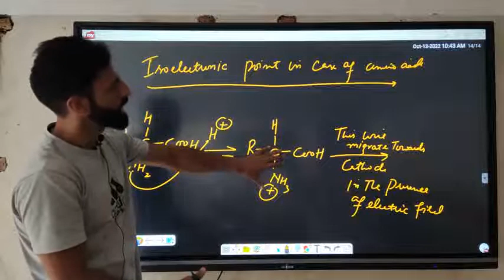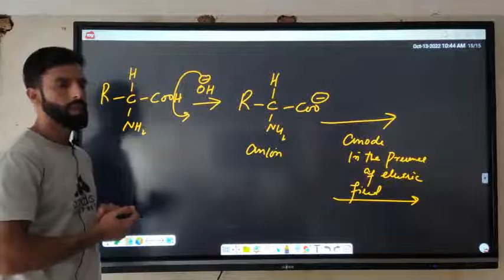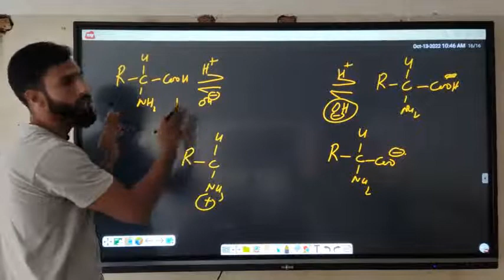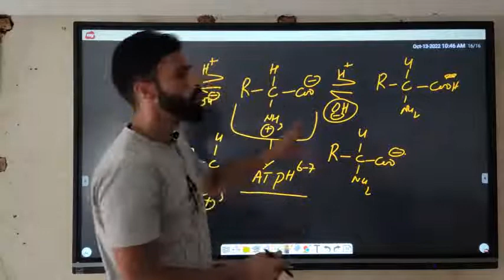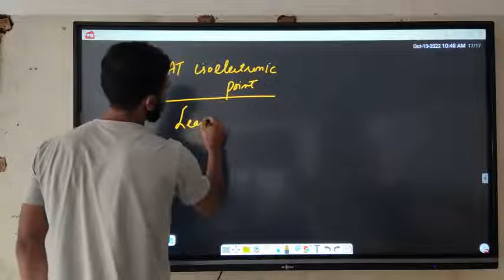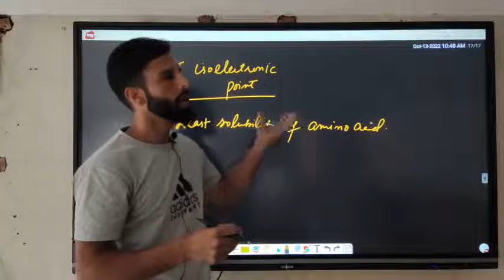LEC 4: PROTEINS| Amino acids| Zwitter ion| Isoelectronic point (part 2)BSC# Clin Biochem# Eng. Chem.